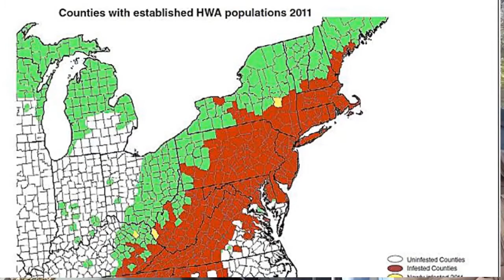Saving Our Hemlock Forests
Cornell University forest entomologist Mark Whitmore explains the damage being done to our forests by the hemlock woolly adelgid, an aphid-like insect pest that is devastating hemlock trees throughout the eastern U.S.; and what can be done to control it and ensure a future for this beautiful and important part of our forest communities. Filmed in the Six Mile Creek Natural Area in Ithaca, NY on November 9, 2013. For more information about this pest, please go to the New York Invasive Species Information Clearinghouse